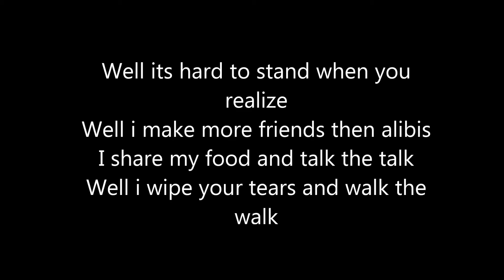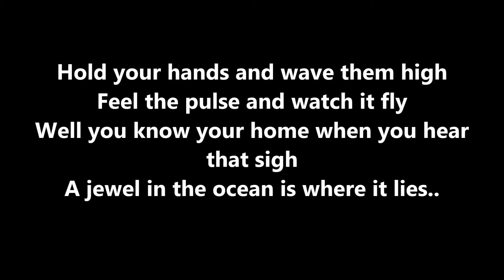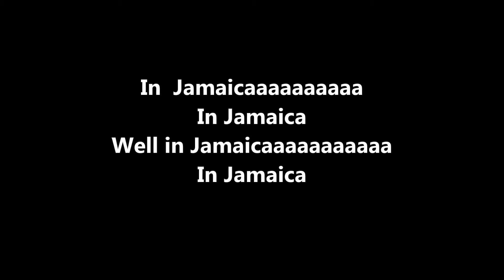Ed Roman Jamaica - Lyrics HD